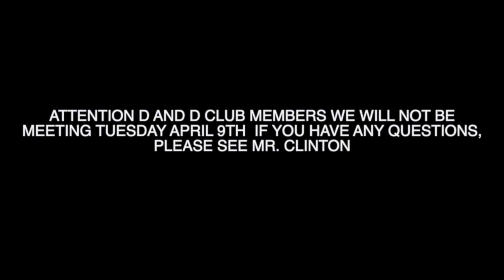SSHS announcements 4/8/2024